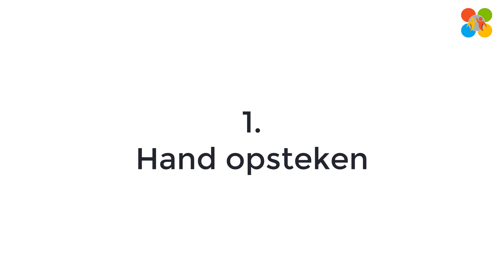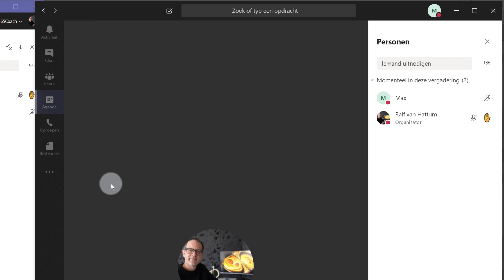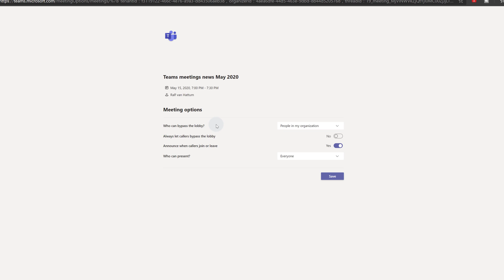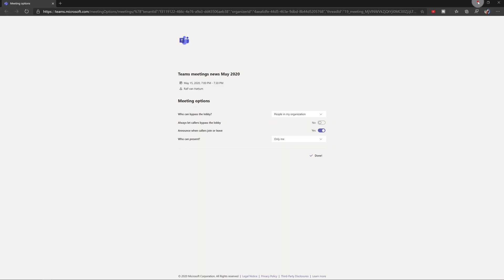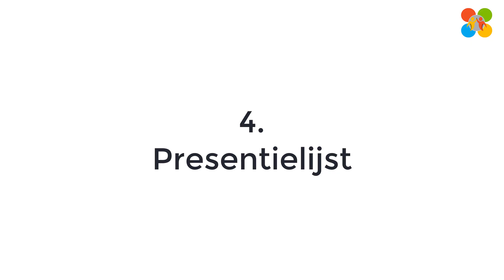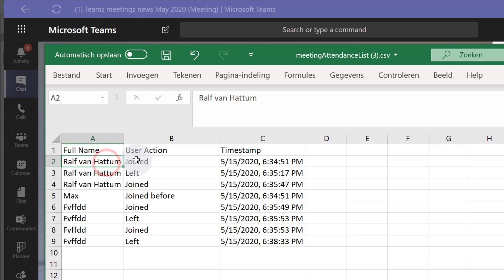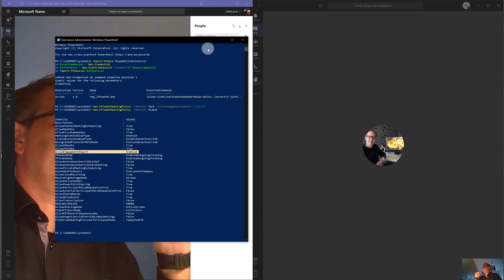Teams vergaderingen, Mei 2020 nieuws. (Hand opsteken / machtigingen / 3x3 video / deelnemerslijst)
Vernieuwingen in Microsoft Teams vergaderingen, en wel 4! In deze video gaan we kijken naar het opsteken van je hand, beheren van machtigingen, 3x3 video gallerij en exporteren van deelnemerslijsten. Erg mooie vernieuwingen!

Hoofdstukken:
00:00 Intro en wat te verwachten
01:23 Hand opsteken
02:40 Machtigingen beheren voor vergadering
04:31 3x3 Video gallerij
05:58 Deelnemerslijst downloaden

Voor de deelnemerslijst dient de beheerder van Teams wat te doen, dit staat standaard uit namelijk. Dit is voor de beheerder:

- Je dient de SkypeOnlineConnector module te installeren voor PowerShell, downloaden kan

- Importeren module met je admin account:

Import-Module SkypeOnlineConnector
$userCredential = Get-Credential
$sfbSession = New-CsOnlineSession -Credential $userCredential
Import-PSSession $sfbSession

- Activeren van deelnemerslijst voor global policy:
Set-CSTeamsMeetingPolicy -Identity Global -AllowEngagementReport "Enabled"